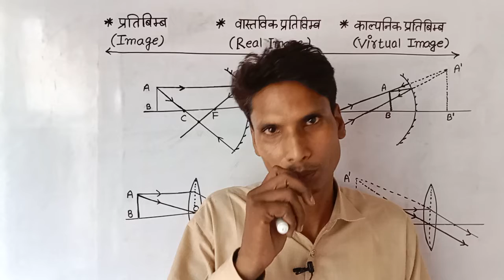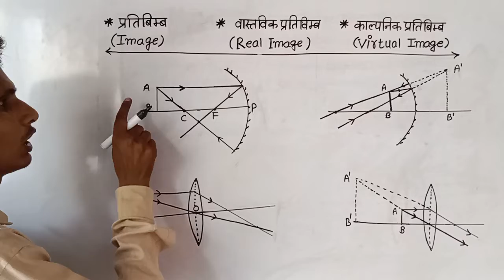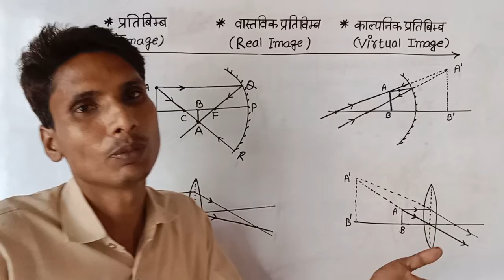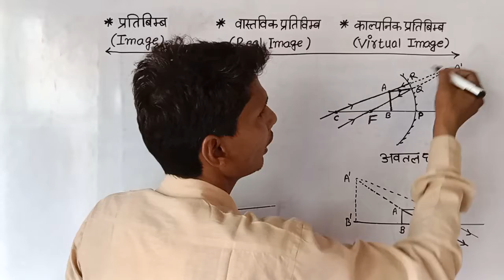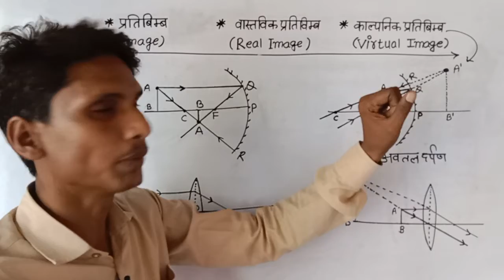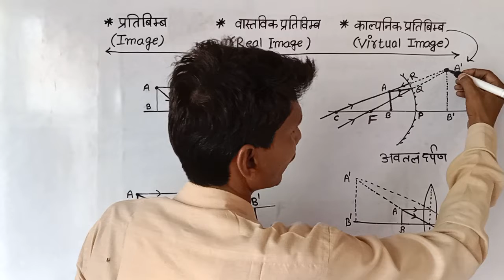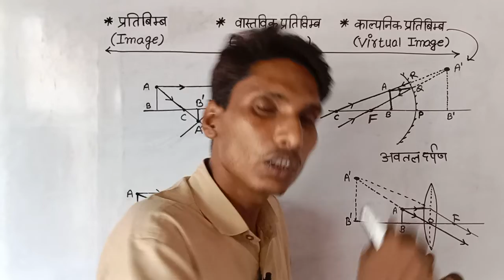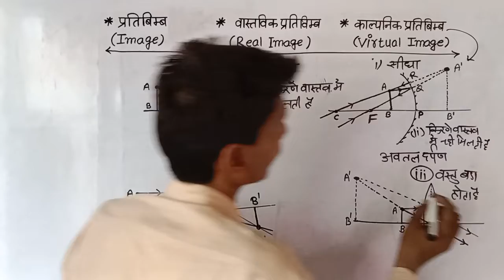Real Image and Virtual Image in hindi.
real Image and Virtual Image.
real Image and Virtual Image me difference.
real Image and Virtual Image me antar.
vastavik prativimb aur kalpnik prativimb me antar.
vastavik prativimb kya hota hai.
kalpnik prativimb kya hota hai.
what is real Image.
what is virtual Image.
what is image.
prativimb kya hota hai.